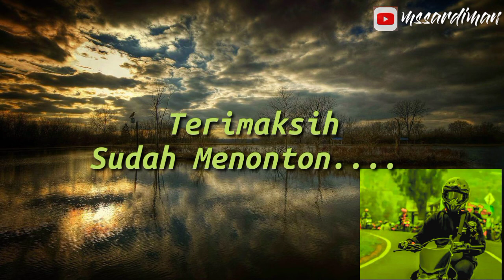Perjalanan Ke Puncak Wahina di Bawa Kaki Gunung Lambelu Jalannya ngeri-ngeri Sadap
Puncak Wahina terletak di Desa Labulawa, Kec. Pasir Putih, Kab. Muna, Prov. Sulawesi Tenggara akhir-akhir ini cukup dikenal karena indahnya pemandangan sunset dan sunsire. Tempat lain disekitar Gunung Lambelu Puncak Wahina yang cocok melihat matahari terbit adalah bukit di depan gunung. Ini adalah pemandangan luar biasa untuk menikmati sunset dan sunrise. Di bukit ini pengunjung bisa menikmati pemandangan Gunung, Hutan Bakau, Teluk dan Padang Rumput.